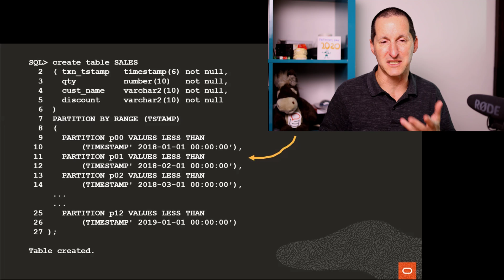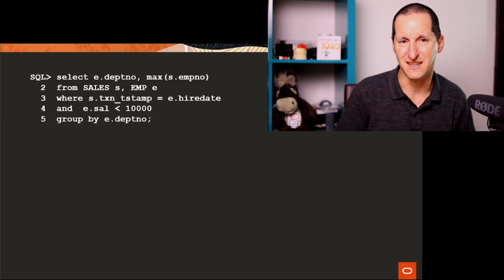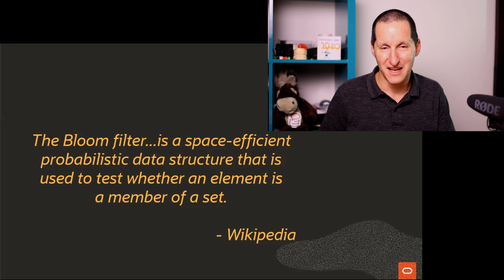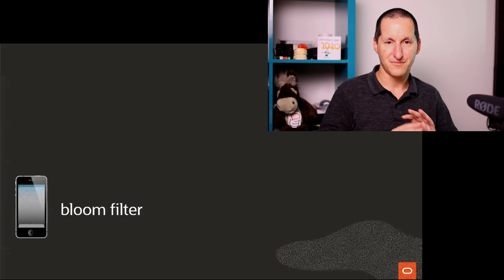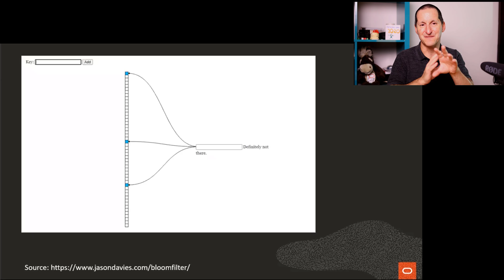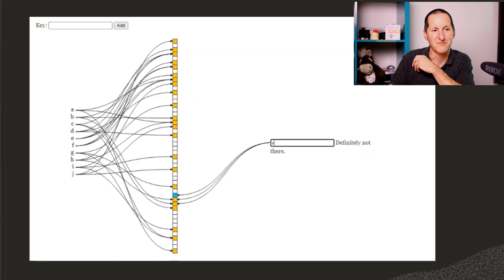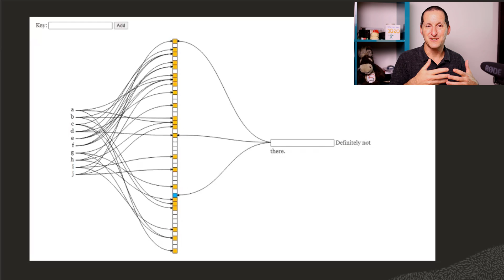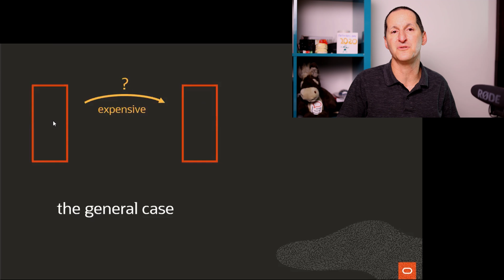What is a Bloom filter ?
When you start seeing strange "BF" tags in your execution plan, you are probably getting the benefit of a Bloom filter. But was is a Bloom filter, and why is it relevant when it comes to queries in the Oracle database?

The Podcast!